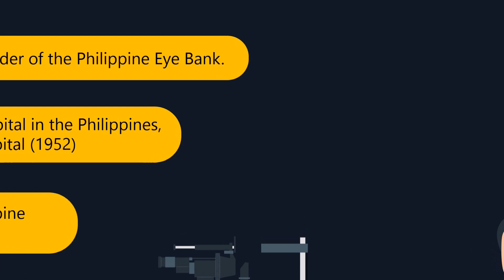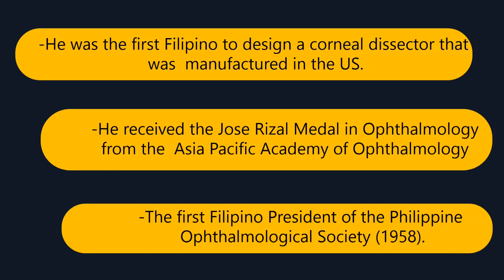2021 Commemoration of Dr. Geminiano T. de Ocampo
“It is during our darkest moments that we must focus to see the light.”- Aristotle Onassis 💡

Dr. Geminiano is truly an inspiration to everyone! Here is a video presentation honoring our truly own, Dr. de Ocampo.

In this video, you will see his inspiring life journey. We hope to influence aspiring scientists to never stop creating and challenging themselves.

The I Research in Science and Technology family wishes you the best of luck in reaching your dreams.